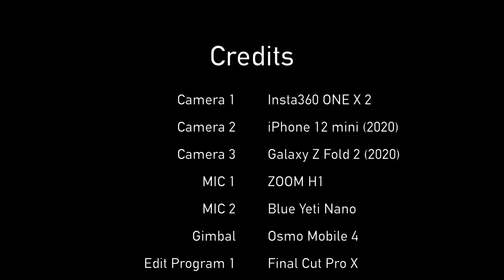서울 3322번 버스 주행영상 | Seoul Bus No.3322 Driving Tour | 배명고등학교 | 잠실트리지움 | 잠실새내역 | 갤럭시Z폴드2 | 4K 60fps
597화 카카오맵 링크

서울 3322번 버스는 서울 강동을 운행하는 버스로,
복정역환승센터에서 출발해서 장지역, 개롱역, 헬리오시티, 잠실종합운동장까지 운행합니다.

Time Stamp.
00:00 서울 3322번 버스 주행 시작
01:07 배명중고교 (24-184)
02:37 송파구민회관구의회 (24-168)
03:28 삼전역 (24-167)
05:24 삼전삼밭나루공원입구 (24-172)
06:34 잠실트리지움 (24-152)
07:32 잠실새내역앞 (24-458)
08:23 잠실엘스아파트앞 (24-142)
08:33 Credits

* 카메라 : Insta360 One X 2, iPhone 12 Mini (2020), Galaxy Z Fold 2
* 마이크 : Zoom H1, Blue Yeti Nano
* 편집 프로그램 : Final Cut Pro X
* 짐벌 : Osmo Mobile 4

Seoul Bus No. 3322 Driving Tour | Baemyeong High School | Jamsil Saenae Station | Galaxy Z Fold 2 [ENG Sub]

Seoul Bus No. 3322 runs across Gangdong, Seoul.
It departs from Bokjeong Station Transfer Center and runs to Jangji Station, Gaerong Station, Helio City, and Jamsil Sports Complex.

Time Stamp.
00:00 Seoul Bus No. 3322 Departure
01:07 Baemyeong Middle and High School (24-184)
02:37 Songpa-gu Community Center District Council (24-168)
03:28 Samjeon Station (24-167)
05:24 Samjeon Sambat Naru Park Entrance (24-172)
06:34 Jamsil Trizium (24-152)
07:32 In front of Jamsil Sanae Station (24-458)
08:23 In front of Jamsil L's Apt (24-142)
08:33 Credits

* Camera : Insta360 One X 2, iPhone 12 Mini, Galaxy Z Fold 2 (2020)
* MIC : Zoom H1, Blue Yeti Nano
* Edit Program : Final Cut Pro X
* Gimbal : Osmo Mobile 4